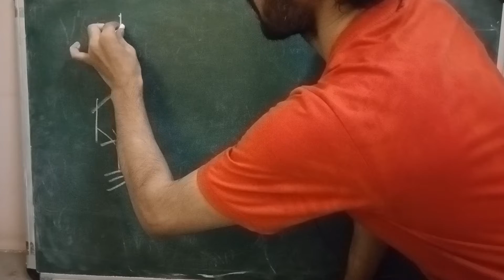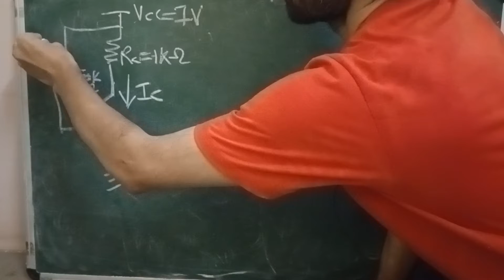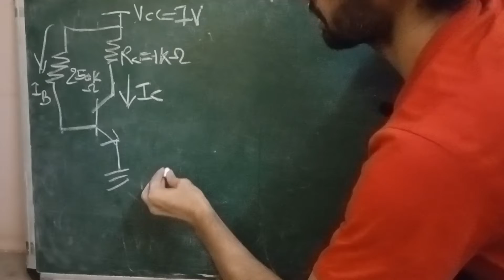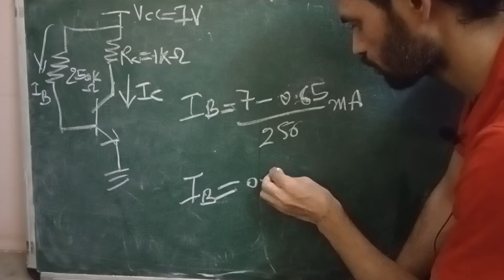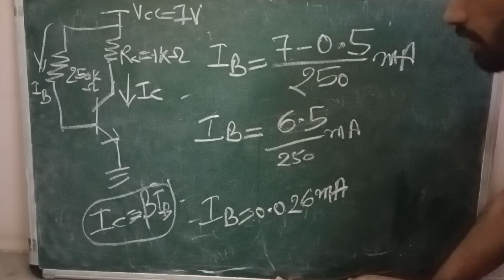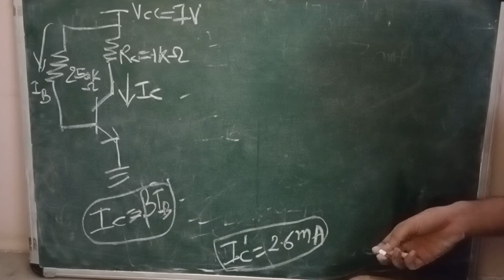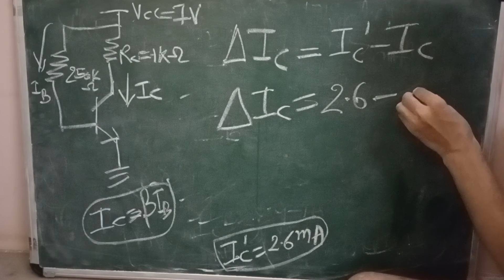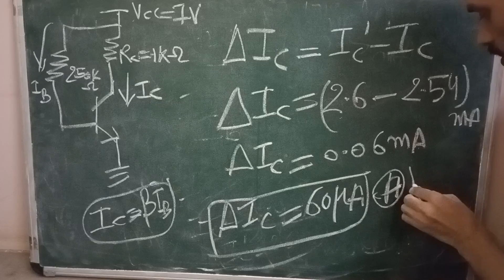ISRO SCIENTIST ELECTRONICS PAPER SOLUTION | PREVIOUS ISRO SOLUTION FOR ELECTRONICS | ISRO ANS. KEY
ISRO SCIENTIST ELECTRONICS PAPER SOLUTION | PREVIOUS ISRO SOLUTION FOR ELECTRONICS | ISRO ANS. KEY     - Hello student  Hi we are providing solution for isro scientist electronics previous paper please try to see all the video solution in which we are providing solution in detailed manner with useful concept and all possible trick  so that it become much more beneficial for you in all the upcoming exam . to know more about this watch my upcoming all the video in electronic device and circuit till the end. if if u have any query related to subject like electronic device analog electronics digital electronics and department of electronic and communication engineering then contact me through the given link below is

ELECTRONIC GYAN# GATE -2023 ELECTRONIC# ESE-2023 ELECTRONIC# ISRO DRDO BARC-2023 ELECTRONIC# ECE